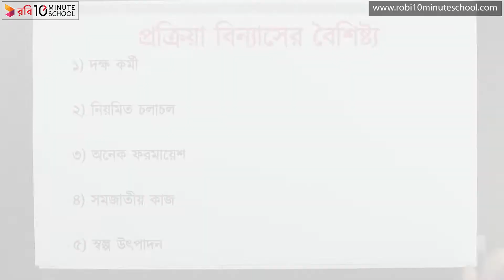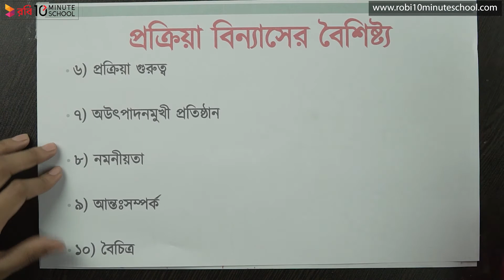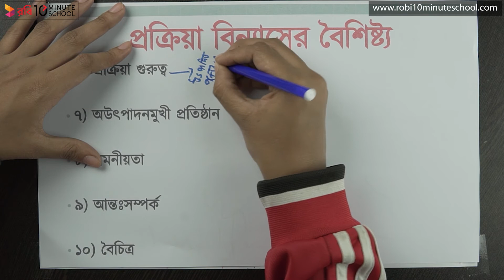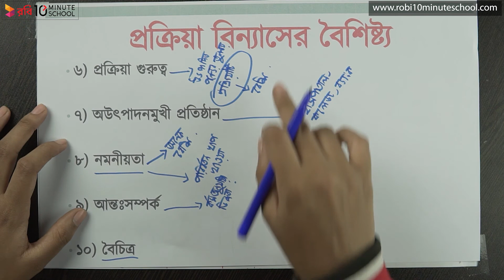১০.১২. অধ্যায় ১০ : লে আউট- প্রক্রিয়া বিন্যাসের বৈশিষ্ট্য [HSC]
আমাদের কোর্সসমূহ:
অ্যাডমিশন:
ব্যবসায় শিক্ষা:➡️

Series: Marketing 1st Paper [HSC]
Instructor Name: Tasfia Afrin Faria